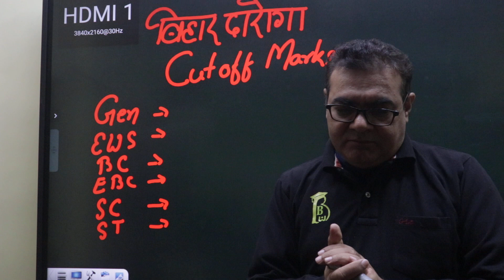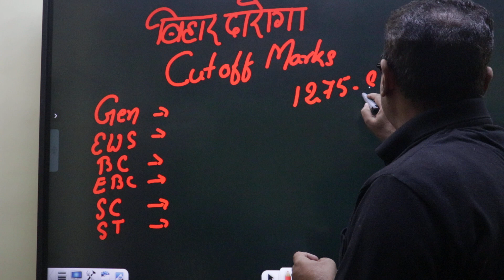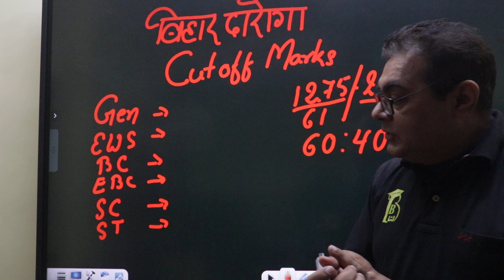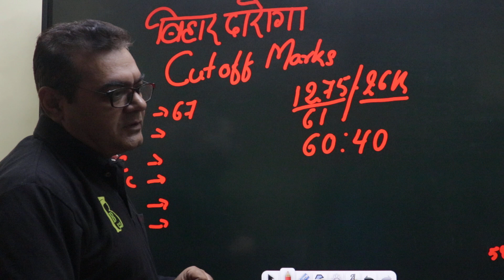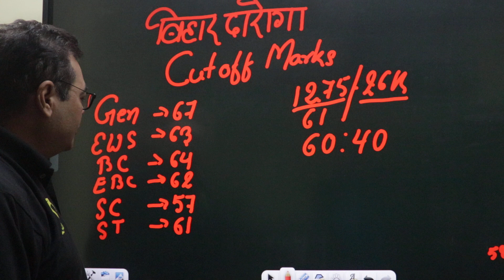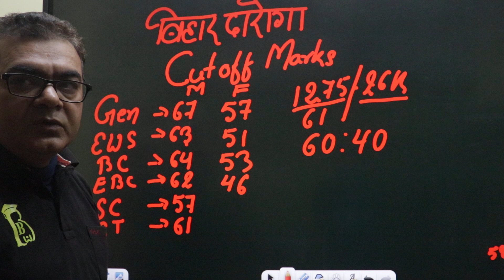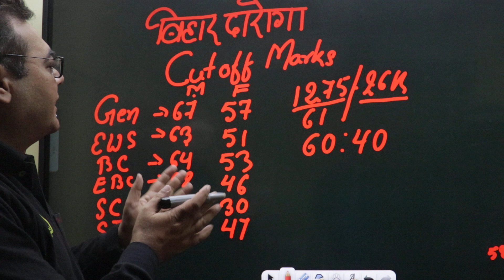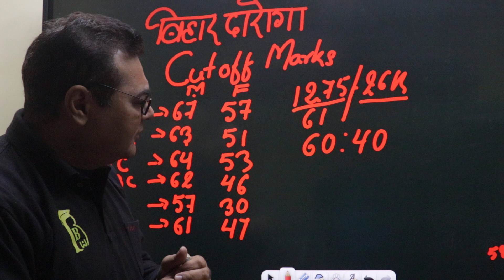बिहार दारोगा का Cut Off Marks यहीं होने जा रहा है, न इससे कम न इससे ज्यादा